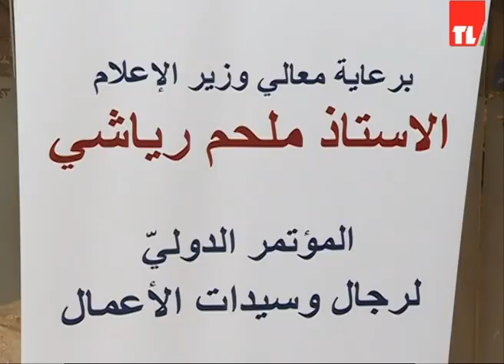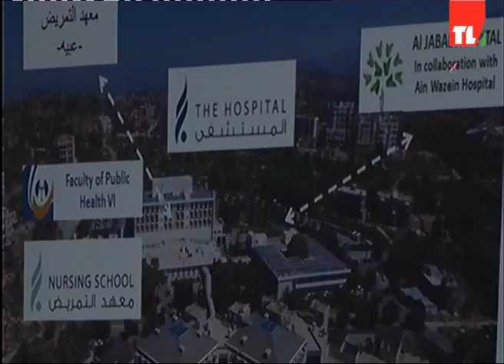News 26 10 2018